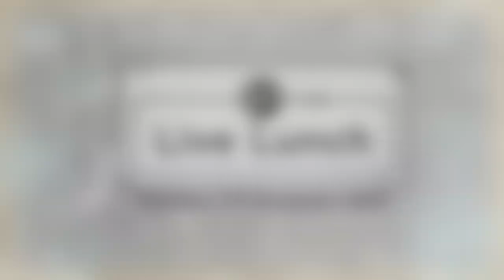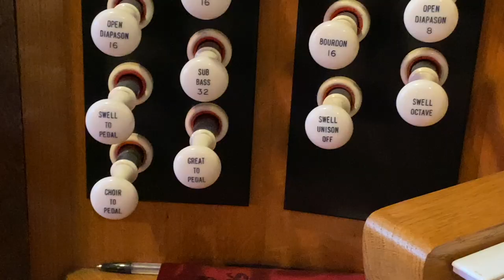Greenhead College Music - Live Lunch 4 2020-21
Here is our final Live Lunch concert, featuring our BTEC Music Performance students. This is the last Live Lunch of this term but you can join us on Sunday 20th December at 5pm for our Festival of Nine Lessons and Carols recorded at Holy Trinity Church, Huddersfield. You can donate to our Christmas collection for Simon on the Streets